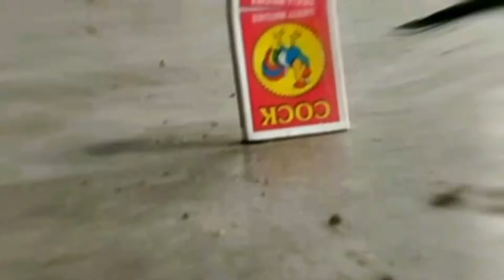EXPERIMENT With VIP Bomb VS Magnifier Glass || Mr indian hacker new video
Experiment magnifier glass vs matches, sutli bomb, rubber band || Mr Indian Hacker Inspiration

Every video I make or have made.  I started making all the MR Indian Hackers with inspiration from my brother.  I request you all.  If you like the video, then support this little brother too.  Thank you.

Mr indian hacker new experiment video
Mr indian hacker best experiment
Mr indian hacker lifestyle
Mr indian hacker biography
Dil raj singh lifestyle
Experiment magnifier glass
Experiment magnifying glass
Science experiment

मैं जो भी वीडियो बनाता हूं या बनाया हूं। सब एमआर इंडियन हैकर भाई से प्रेरणा लेकर बनाना शुरू किया हूं। आप सभी से निवेदन है। वीडियो अच्छा लगा तो इस छोटे भाई को भी थोड़ा सपोर्ट करना। धन्यवाद।

Mr Indian Hacker new Experimen
Experiment
Magnifier
glass
Sunlight
fire ants
burning matches
experiment with magnifier glass vs matches
magnifier glass vs vip sutli bomb
magnifying glass vs rubber band
matches experiment
rubber band
burning stuff with magnifying glass